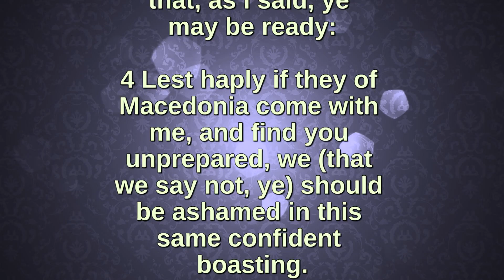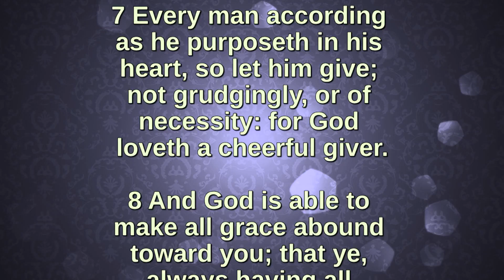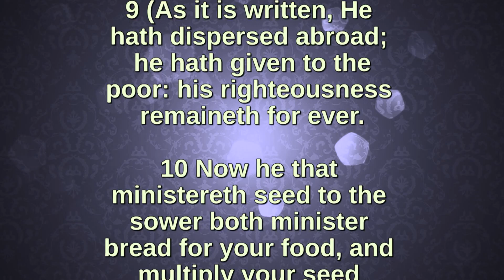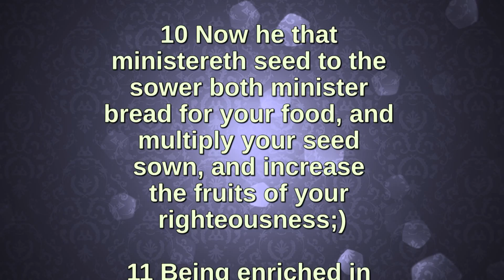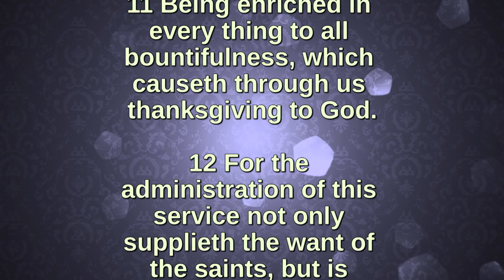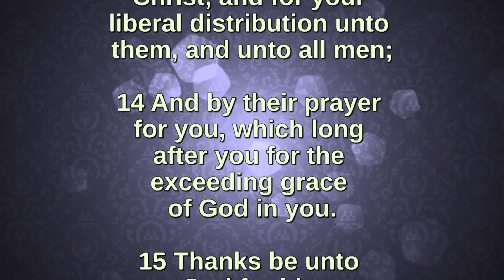Bible Readings and Hymns - Second Corinthians 9